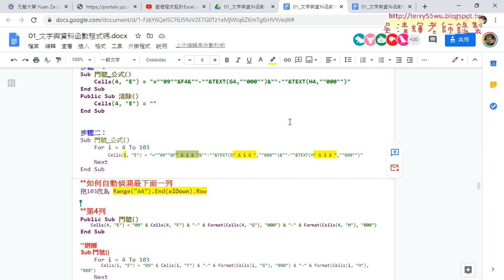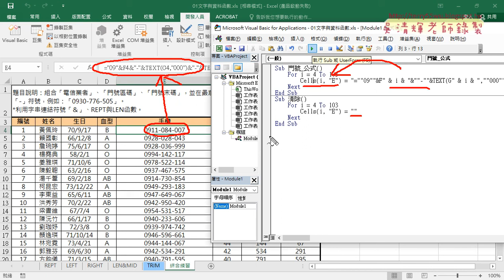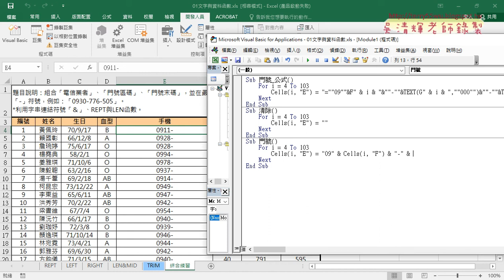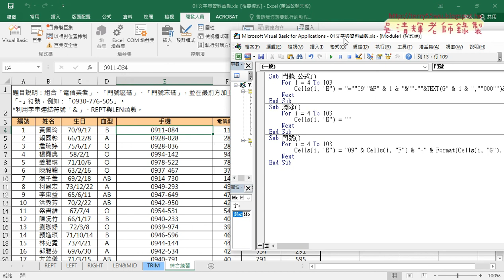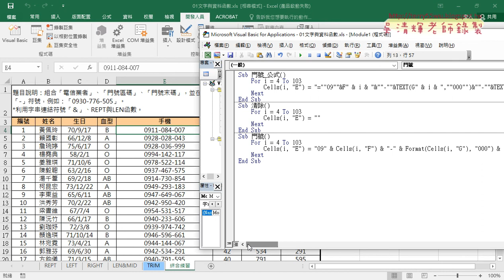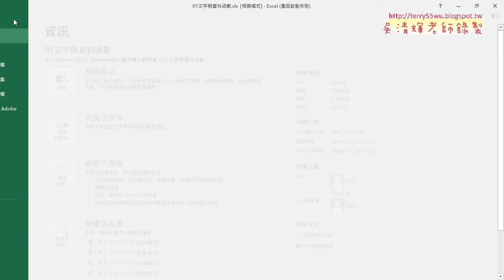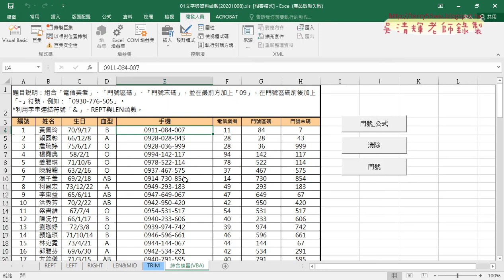04 直接用Format格式化並輸出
第3次
01_重點回顧與VBA撰寫
02_撰寫VBA將門號輸入到儲存格
03_增加For迴圈與清除資料
04_直接用Format格式化並輸出

課程理念：
1.以循序漸進的方式, 透過詳細的說明和實用的50個Excel VBA範例,
2.進而解說EXCEL與資料庫的結合，甚至將EXCEL當成資料庫來使用，

上課用書：
Excel VBA一點都不難：一鍵搞定所有報表
作者： Excel Home
出版社：博碩
出版日期：2013/06/26
定價：380元

吳老師  109/10/15